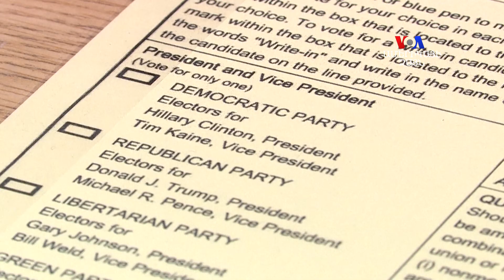Մոսկվան կրկին միջամտում է ԱՄՆ-ի առաջիկա ընտրություններին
ԱՄՆ-ի հատուկ ծառայությունների ղեկավարները կրկին ահազանգում են՝ Ռուսաստանի նախագահ Վլադիմիր Պուտինը կրկին միջամտում է ԱՄՆ-ում նոյեմբերին նախատեսված Կոնգրեսի ընտրությունների: